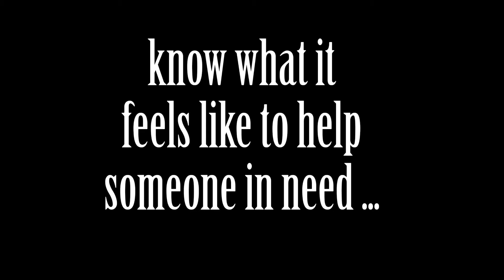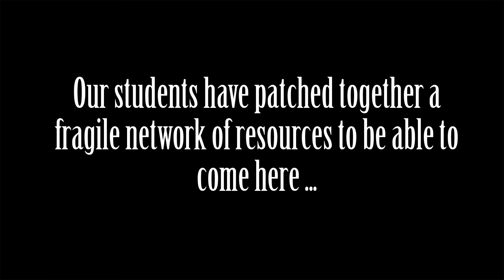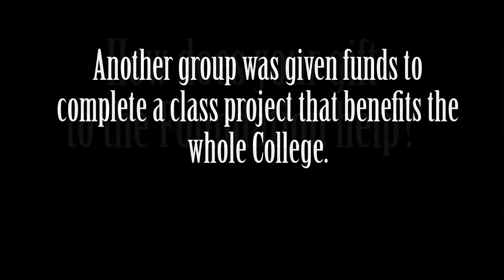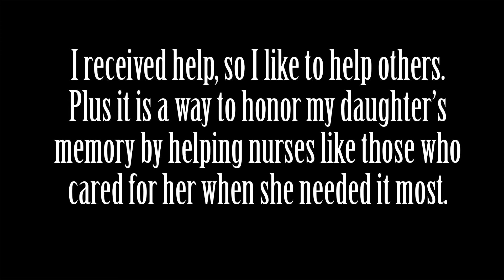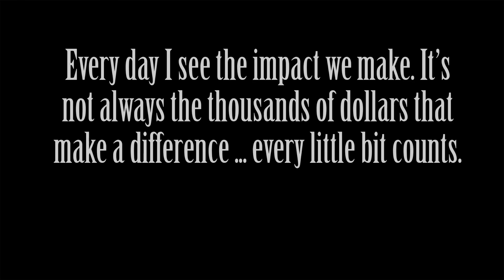The Heart of Virginia Highlands Community College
You know what it feels like to help someone in need.